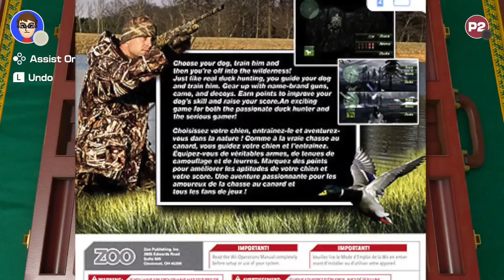Backgammon (#14) - Scott, Sam, Eric and the Year of Clubhouse Games: 51 Worldwide Classics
Scott, Sam and Eric do the whole "backgammon" thing in this installment of the Year of Clubhouse Games: 51 Worldwide Classics.